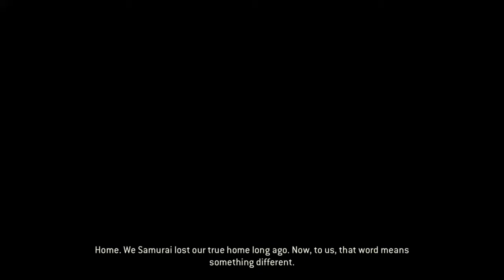For Honor - Episode 13 - Chapter 3: Samurai | 3.1 - Duty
GAME DESCRIPTION: For Honor is a video game developed and published by Ubisoft for Microsoft Windows, PlayStation 4, and Xbox One. The game allows players to play the roles of historical forms of soldiers and warriors, including knights, samurai, and vikings within a medieval setting, controlled using a third-person perspective. For Honor is a competitive third-person melee title which mixes speed, strategy and team play with close range combat. The Chosen has survived a thousand years of wandering the southern deserts. Their journey should have wiped them out hundreds of years ago, but they survived thanks to the skill set and focus of their heroes. These individuals hoe to lead their followers to an improbable victory and to establish a new homeland. Striking fear in their enemies, The Warborn warriors sail across the Boiling Sea to raid the southern coast. Known for their fire and passion, they will seek to drive their enemies out of their ancestral lands. On the shoulders of great heroes, The Legions have driven out invaders, conquered any who wouldn't join them, and established hundreds of others to defend what is theirs. Facing invasion on two fronts, these heroes fight to protect their lands form the heathens who would take it.